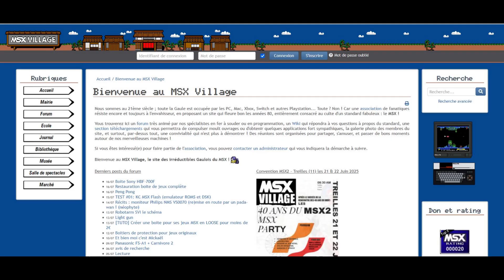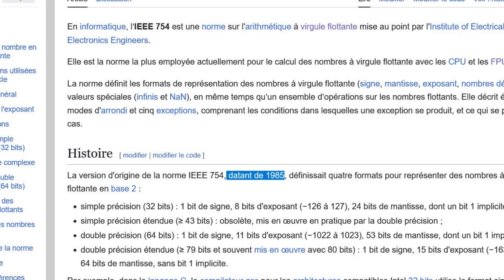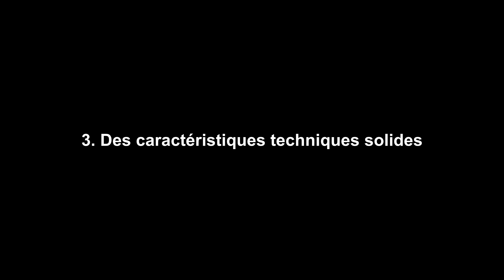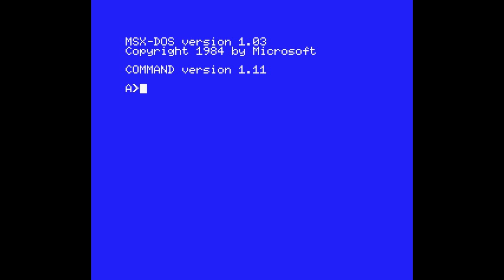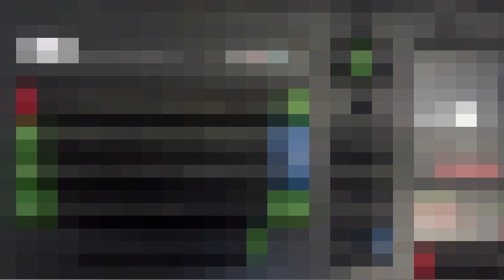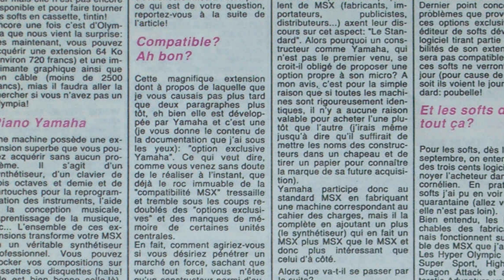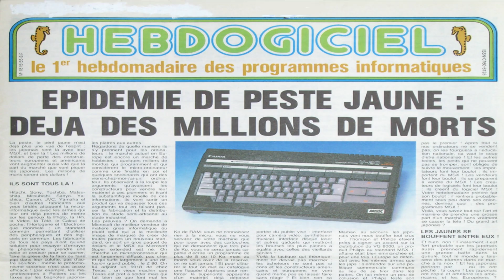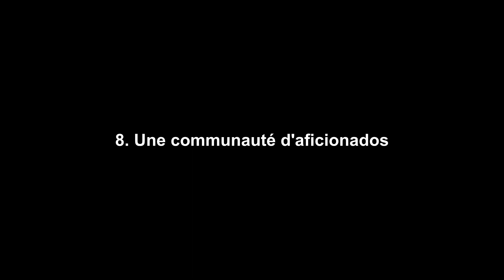La vague MSX, ou l'esquisse d'une normalisation du monde informatique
Et voici une vidéo, non pas sur un ordinateur mais sur un phénomène de l'informatique des années 80, le standard MSX. Les ordinateurs MSX n'ont pas été très bien accueillis en Europe et aux Etats-Unis... et c'est un tort. Ce sont de très belles machines, robustes et bien conçues. Et les premiers ordinateurs de ce standard étaient animés par un processeur Zilog Z80A, le concurrent des processeurs 6502/6510 !

A Virginie.

Les sources de presse citées dans la vidéo :
Computerworld, 22/10/1975 page 17
SVM 06/1987 n°40 page 20
SVM 12/1985 n°1 page 1
SVM 11/1986 n°33
SVM 09/1984 n°9 page 16
Hebdogiciel 7 décembre 1984 n°60 pages 1 et 11
Hebdogiciel 14 décembre 1984 n°61 pages 1 et 11
Hebdogiciel 2 novembre 1984 n°55 pages 1 et 11
J&S 12-1985/01-1986 n°36 pages 44-45
J&S 10/11-1984 n°29 pages 21-30

Mes livres à destination des programmeurs :
La mémoire du Commodore 64
Langage machine 6502 et 6510
Exercices langage machine et assembleur 6502 ET 6510